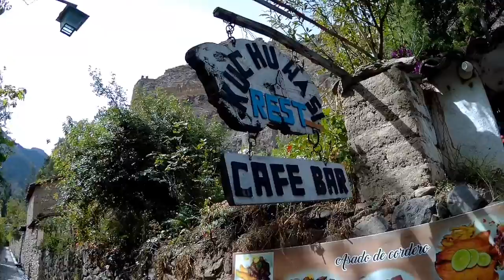To Ollantaytambo Peru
We move on to the Sacred Valley